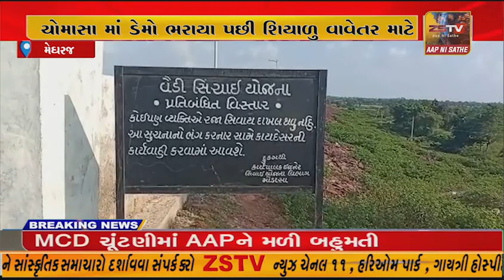ચોમાસા માં ડેમો ભરાયા પછી શિયાળુ વાવેતર માટે જરૂર પડે ડેમો નું પાણી કેનાલ માં છોડવા માં આવે છે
મેઘરજચોમાસા માં ડેમો ભરાયા પછી શિયાળુ વાવેતર માટે જરૂર પડે ડેમો નું પાણી કેનાલ માં છોડવા માં આવે છે